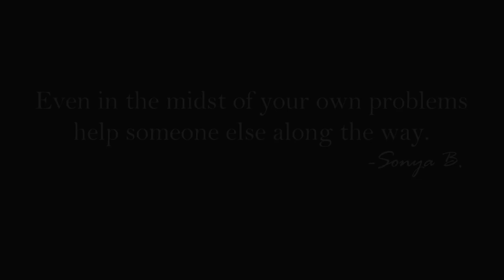😲🤤🔥 PREPARING THIS GOOD OLE CRUNCHY DEEP-FRIED FLOUNDER...THE ASMR SOUNDS WILL SATISFY YOUR SOUL.😍🤤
ASMR FOODPORN FRIEDFISH Cooking to soothe the soul, enjoy this satisfying crunchy fish. ❤️❤️❤️

sonyabeonit